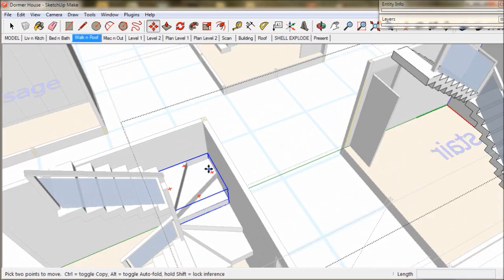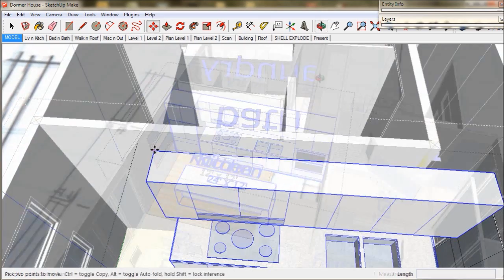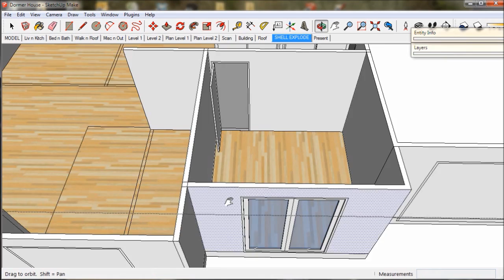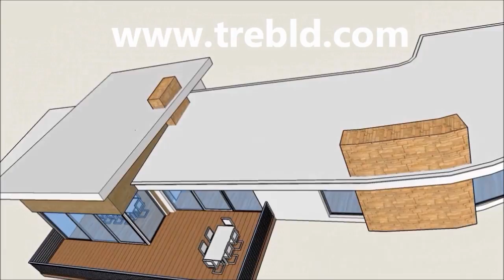Design an Attic Roof Home with Dormers using SketchUp. Part 1 Preliminaries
This SketchUp tutorial shows the preliminary steps we used to set up for the Trebl D Dormer House model.

The video is part of the Trebl D Dormer House Tutorial series which shows how to quickly make a professional standard 3D model of a traditional attic style house with dormer windows using SketchUp.

All commentary, animations and video prepared by TreblD.

Available at ccMixter:
"Blue Circles" was edited in length to suit the timeline of the video to which it was applied.